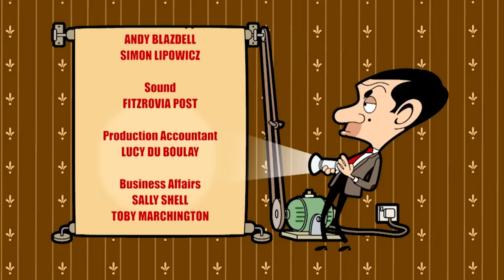Car WASH | Mr Bean Animated | Funny Clips | Cartoons for Kids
Mr Bean builds a car-washing machine that attracts a variety of interesting customers from all walks of life.